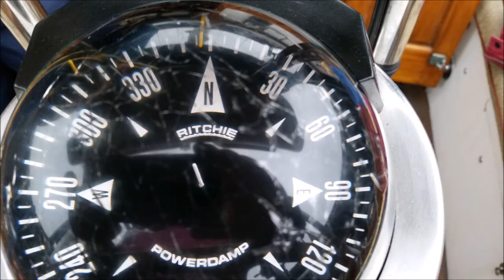North to Alaska - The Inside Passage - Episode 1 - Prepare The Boat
We are an outdoor  adventure oriented couple enjoying our retirement between a sailboat and a cabin in the mountains. First place on our bucket list has been traveling to Alaska, OUR way.  In this episode we make way from Anacortes to Port Townsend and replace Pacific Wonder's standing rigging and make the boat ready for an extended passage. We also enjoy some of the "local flavor" of Port Townsend.